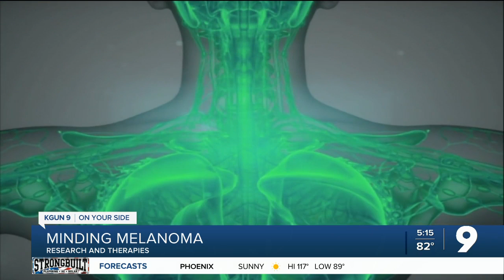Minding Melanoma: Research and therapies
Researchers at the University of Arizona Skin Cancer Institute are spending countless hours researching new medicines to battle melanoma. They’re also working with experts from across the country to brainstorm about new and innovative therapies.